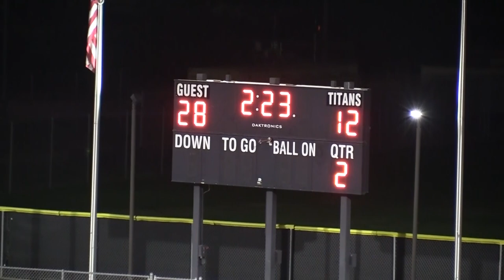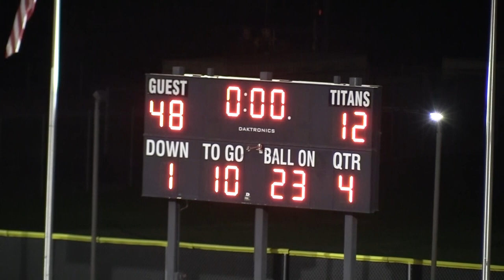CHAVEZ VS EDISON Football Highlights StocktonSports.net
Edison Vikings (3-0) vs. Chavez Titans (2-1)
Varsity Football at Cesar Chavez High School 10/19/2018

SJAA Sac-Joaquin Section

Produced by Michael Chicago II

visit StocktonSports.net for more